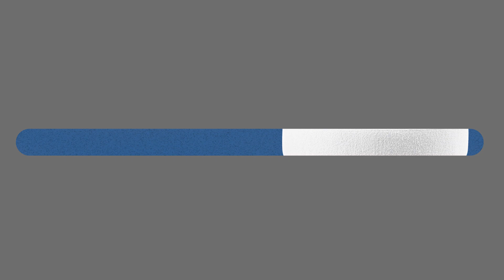Monredo for trade mission FURNITURE OF UKRAINE to Great Britain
Monredo представлятиме спільний бренд FurnitureofUkraine в Лондоні з 25 по 29 квітня 2023 року.

Monredo – український виробник меблів преміум-класу. Основний напрямок роботи – індивідуальні замовлення та співпраця з дизайнерами. Спеціалізація фабрики – комплексні нетипові рішення та індивідуальний підхід до кожного проекту. Висока якість виконання.

Участь виробників меблів та дверей у торговельній місії до Великої Британії організовує Українська Асоціація Меблевиків за підтримки Програми USAID «Конкурентоспроможна економіка України»

Monredo will present the joint brand FurnitureofUkraine in London from April 25 to 29, 2023.

Monredo is a Ukrainian premium furniture manufacturer. The main vector of the work is individual orders and cooperation with designers. The specialization of this factory is complex innovative solutions and individual approaches to each project. High quality of performance.

Register for B2B meetings during the trade mission on our

Trade mission to Great Britain of Ukrainian furniture and door manufacturers is organized by the Ukrainian Association of Furniture Manufacturers with the support of the USAID Competitive Economy Program in Ukraine (USAID CEP).